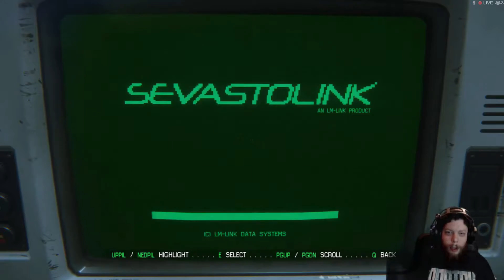Alien Isolation - Part 20 - Stupid Humans!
Humans are stupid!